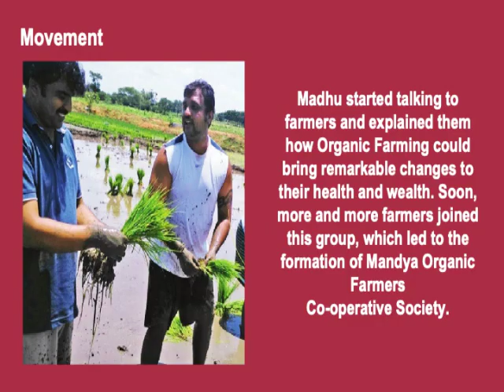OM story - Organic Mandya